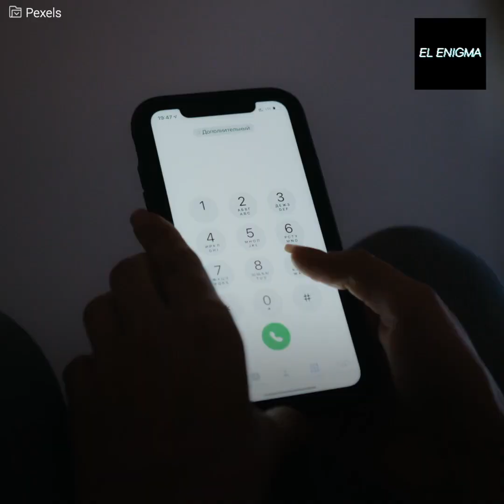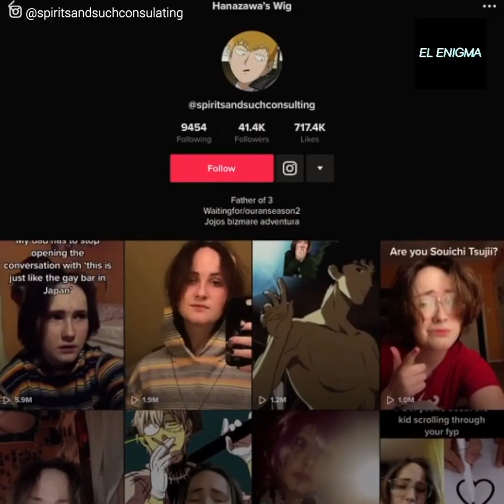Tiktoker pone fin a la vida de su hermana enferma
Se divertía inocentemente grabando tiktoks… cometió un macabro crimen en su propia casa. Claire se sentía en segundo lugar detrás de su hermanita y cansada de cuidarla día y noche decidió deshacerse de ella brutalmente. La sorprendió en su cama mientras dormía… La escena era catastrófica: la víctima quedó tendida en un charco rojo mientras Claire la miraba atónita sin saber qué hacer...